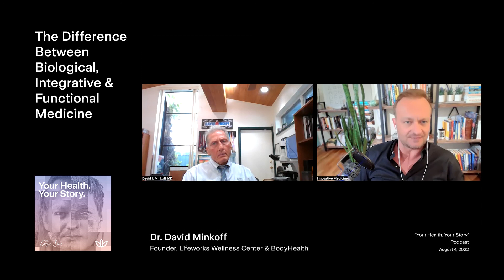The Difference Between Biological, Integrative & Functional Medicine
While we tend to think of conventional medicine as the opposite of integrative medicine, the truth is that there are virtually endless forms of medicine and the best practitioners will study each to add specialties and methodologies to their functional medicine toolkit.